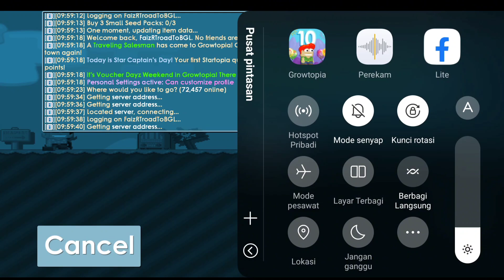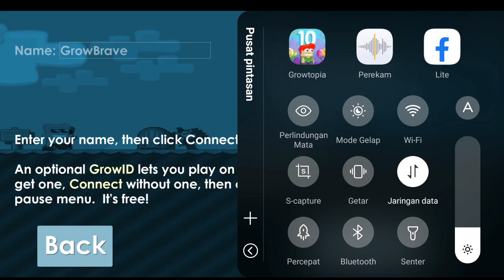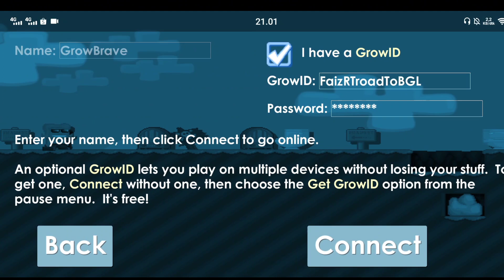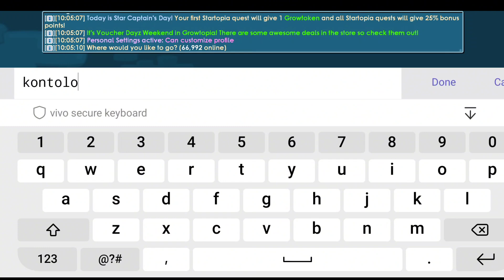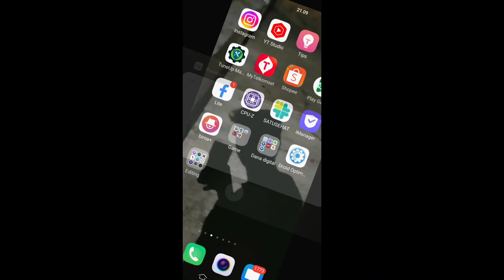Cara atasi stuck dan Eror Connecting |Growtopia Indonesia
•English:
for those of you who don't hear my voice in the video, you can activate the subtitles of this video to help you understand this video. thank you
•Mau nyari WL/DL growtopia yang murah dan terpercaya? langsung aja cek ke instagram @GTWLSHOP

•Jasa Top up diamond Termurah dan terpecaya (proses 3-10 menit) mulai dari 5Dm sampai 500Dm. langsung aja cek ke instagram @GTWLSHOP

•Kaos Fa17 - Jakarta City telah hadir dengan desain Terbaik dan Dapatkan bonus hingga 200WL untuk setiap pembelian 1 kaos. Beli sekarang melalui link dibawah ! (limited edition)

•Backsound video:
1.Unknown Brain-Why do i
2.Unknown brain-Inspiration

•Fake owners have begun to appear claiming music from some of my videos. And I will take decisive action to report again if it happens again, except the original owner !
•Promosi/Promotion: